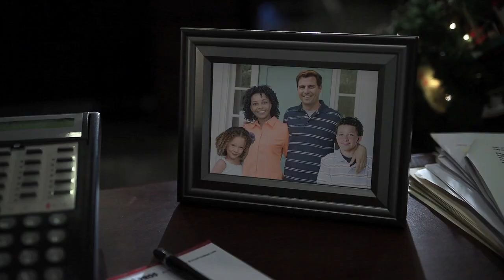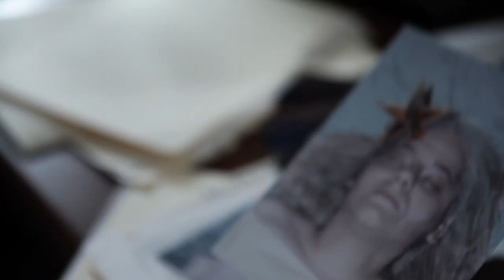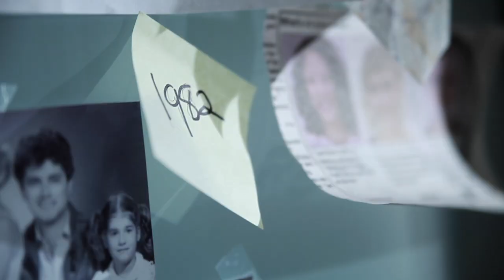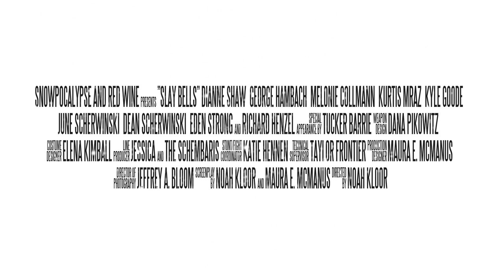Slay Bells - Official Trailer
A fake movie trailer made by a group of Columbia College Chicago film students on a whim, in less than a week, without a budget.

CAST:
Jennifer - Dianne Shaw
Santa - George Hambach
Josh - Kurtis Mraz
Josh's Mom - Melonie Collmann
Jen's Kids - Berkeley and Sheridan Clayborne
Young Jennifer - Eden Strong
Teenage Son - Kyle Goode
Teenage Daughter - Elena Kimball
Parents - June and Dean Scherwinski
Jen's Husband Stand-In - Tucker Barrie
Announcer - Richard Henzel

CREW:
Director - Noah Kloor
Writers - Maura E. McManus and Noah Kloor
Director of Photography - Jeffrey A. Bloom
Production Designer - Maura E. McManus
Camera & Electric - Tucker Barrie, Taylor Frontier and Katie Hennen
Art Dpt - Dana Pikowitz and Elena Kimball
Location Assistance - Jessica Schembari and family